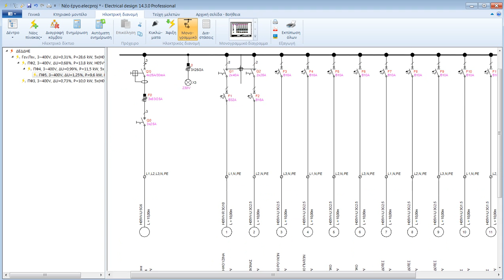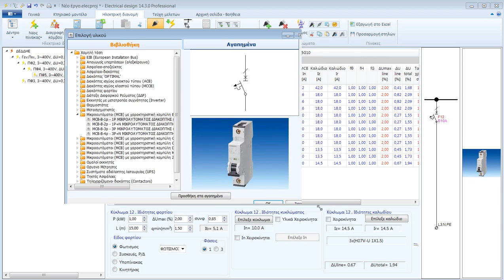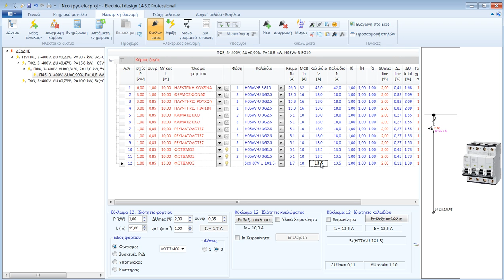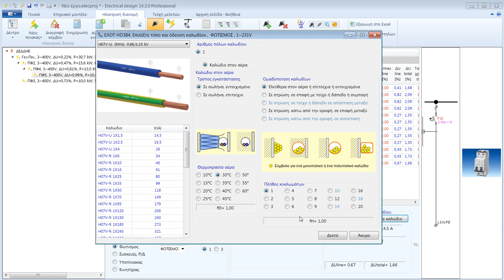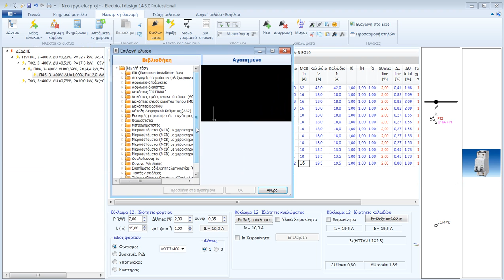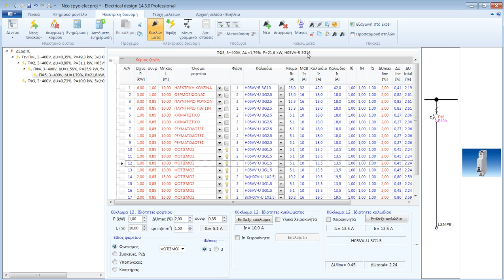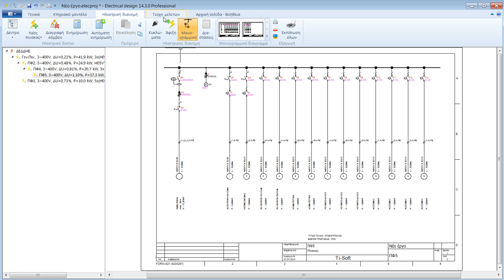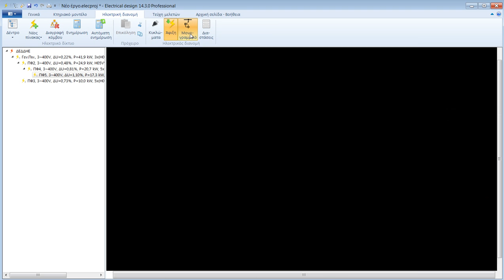Μονογραμμικό διάγραμμα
Στο βίντεο αυτό βλέπουμε πώς παράγουμε το μονογραμμικό διάγραμμα του ηλεκτρικού πίνακα με το ElectricalDesign